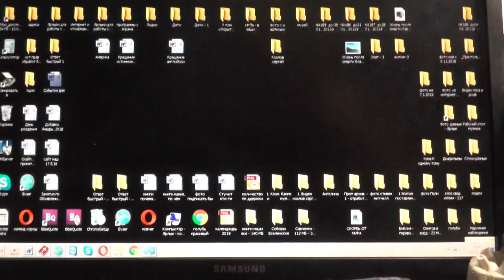№18. Лук. 14:23 …пойди по дорогам и изгородям и . Chatroulette. 26. 01. 2019